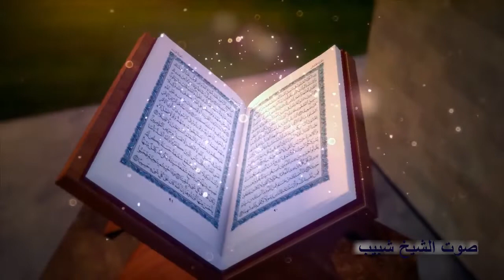الشيخ هانى رضوان | النساء عزاء الحاج سعيد محمد دويدار | شبرامنت _ جيزة 30_11_2020